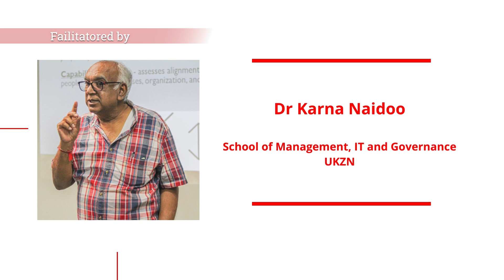Programme Insights | Effective Board Leadership - Leaders Learning to Adapt to Change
Our executive programme, Effective Board Leadership: Technology, Governance and Strategy, is focused on enriching delegates by developing practical insights into implementing successful strategies to address challenges and opportunities facing organisations in crucial spheres of governance and the risks involved. Watch our experts as they unfold their expertise on Board Leadership and governance.